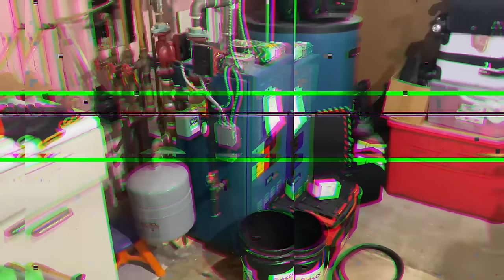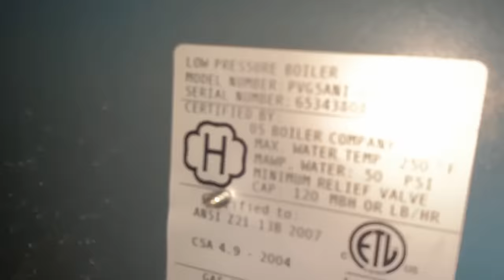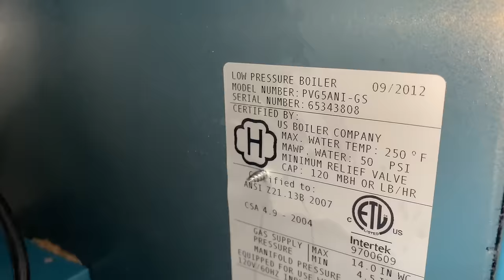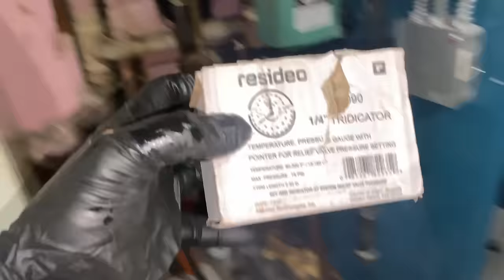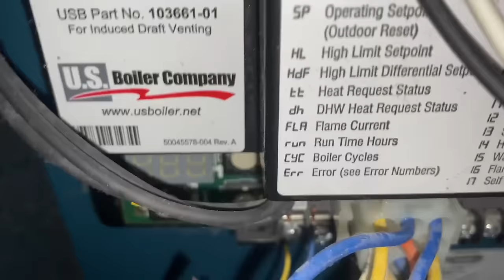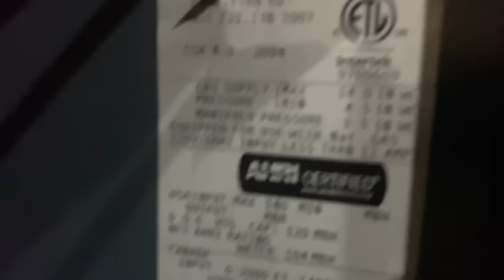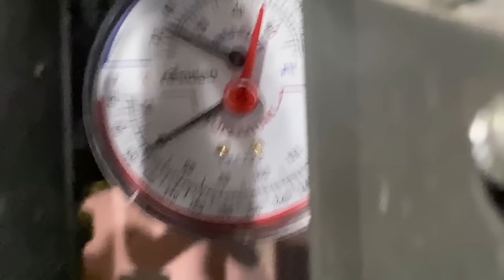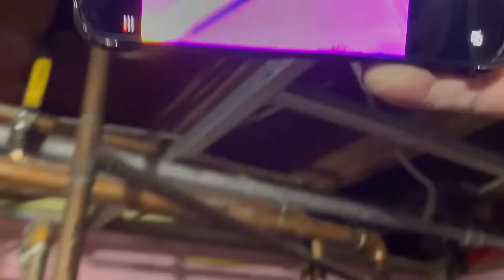Full Maintenance on Neglected Burnham Hydronic 3 Zone Gas Boiler - Tips & Tricks Revealed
⁠Saturday’s Emergency Call = Tuesday Maintenance! @USBoiler Burnahm PVG gas hydronic boiler lives another day!

New oval raised silver stickers are from:
35 Victoria St. E, Unit 9
Alliston, Ontario L9R 1T3

Sticker Requests:
Name
Address